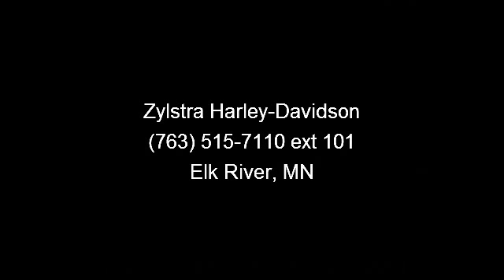2014 Harley-Davidson FLHTK - Electra Glide Ultra Limited -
CALL MIKK ON THIS AWESOME REVAMP OF THE BEST TOURING BIKE ON THE ROAD! THIS 2014 FLHTK HAS ALL OF THE NEW UPGRDES AND COVERED IN MYSTERIOUS RED AND BLACKEND CAYENNE TO OFFSET THE CHROME.